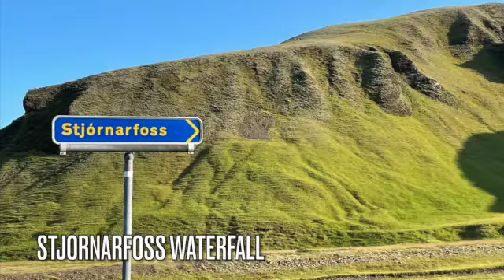Highlights Viator South Coast and Jökulsárlón Glacier Lagoon Day Tour from Reykjavik July 2021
Thank you to our contributors for highlighting and reviewing this Viator Tour including puffins, waterfalls, glaciers, icebergs, black sand beaches, diamond beach and the ice lagoon!